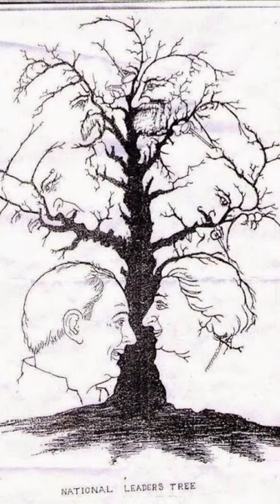14 de dezembro de 2021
claytinho.ofc:kwai